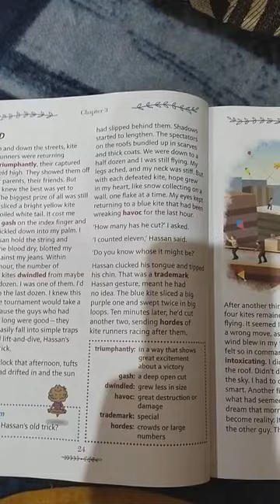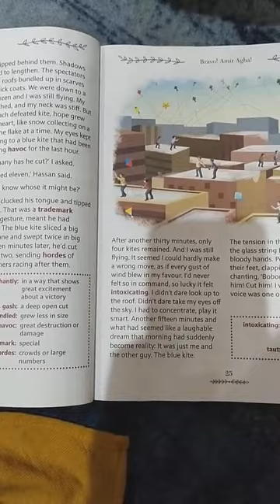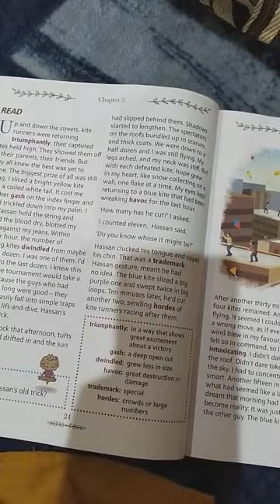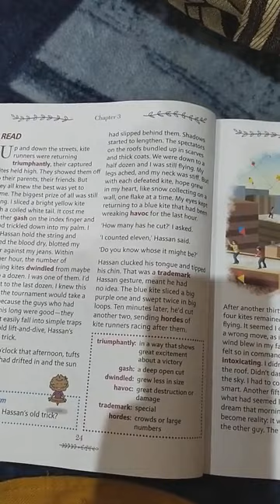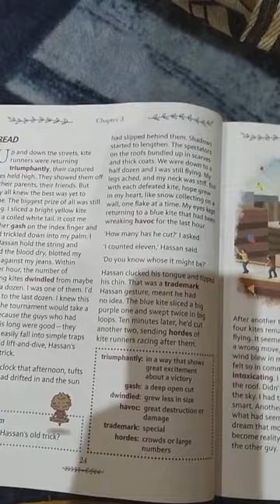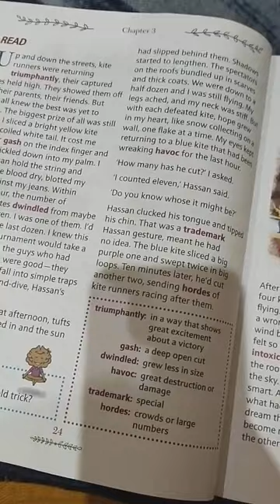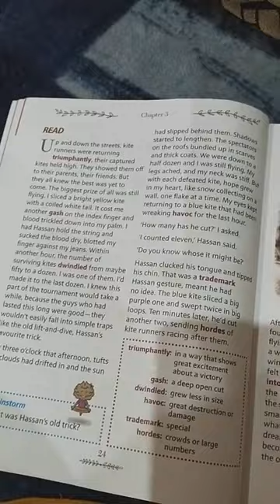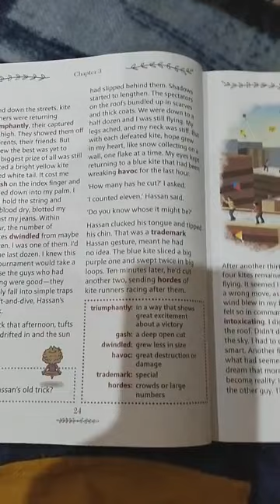Bravo !Amir Agha